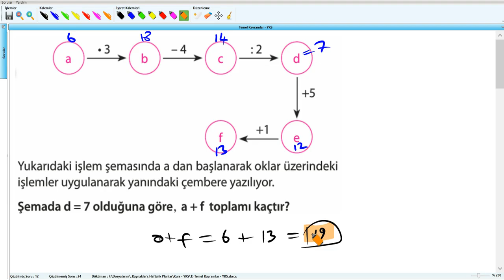Temel Kavramlar - YKS (2019) - 1.Hafta - Soru - 13